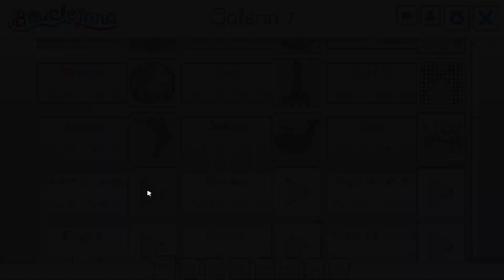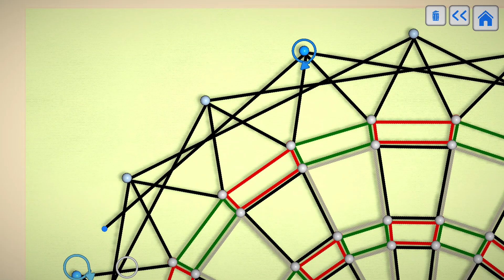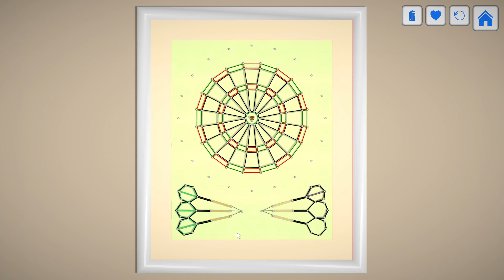WooLoop/tablero de dardos